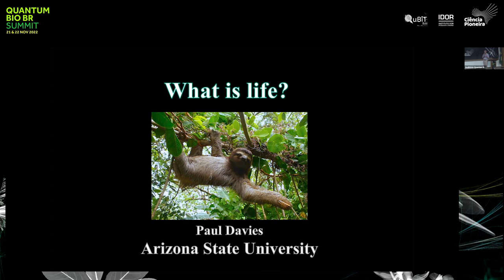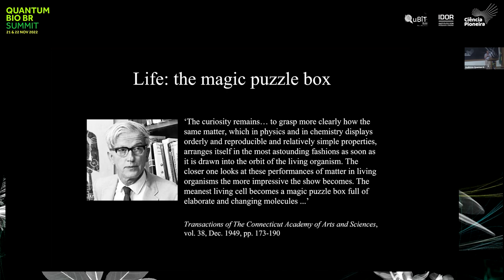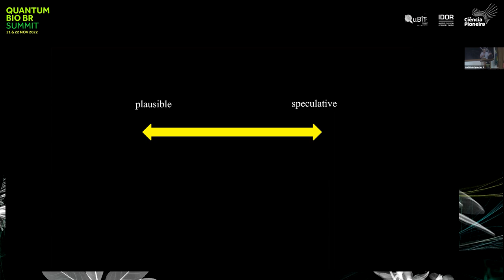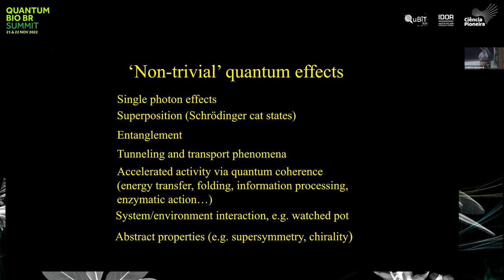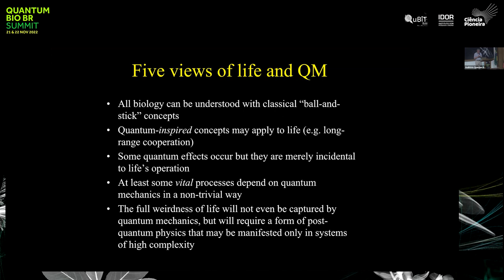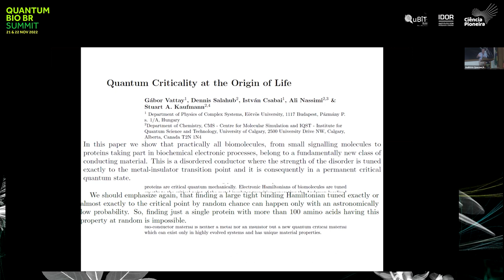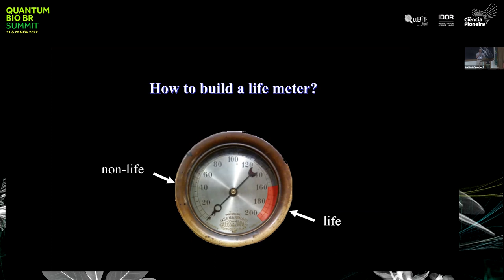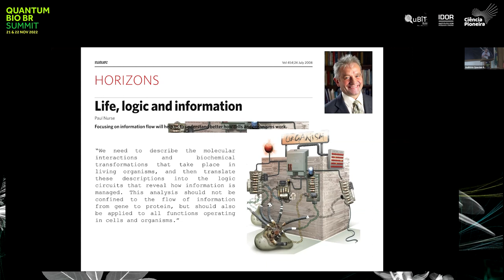Quantum Bio BR Summit 2022: What is life? (Paul Davies, Arizona State University)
Nos dias 21 e 22 de novembro de 2022, o Quantum Bio BR Summit reuniu na cidade do Rio de Janeiro cientistas, estudantes e entusiastas para uma série de palestras sobre Biologia Quântica.

No encerramento do evento, a palestra de Paul Davies foi inspirada na obra “O que é a Vida?”, escrita pelo físico Erwin Schrödinger em 1944. Professor da Universidade Estadual do Arizona, Paul trouxe a expertise em pesquisas sobre a origem do universo e teoria quântica do campo. A conversa começou com uma provocação: será que é possível explicar a vida por meio dos conceitos da física? Ou é necessário criar uma nova física que seja capaz disso?

O Quantum Bio BR Summit foi realizado pela iniciativa Ciência Pioneira em parceria com a Universidade da Califórnia (UCLA) e o Instituto D'Or de Pesquisa e Ensino (IDOR).